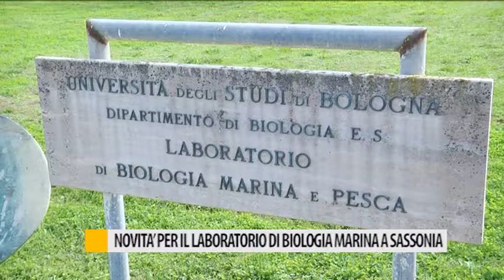Novità per il laboratorio di biologia marina a Sassonia